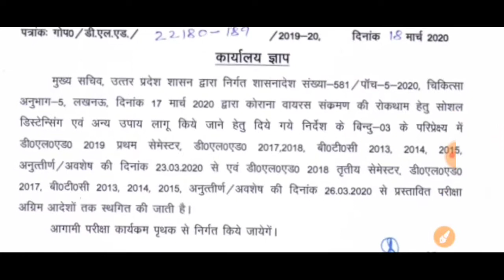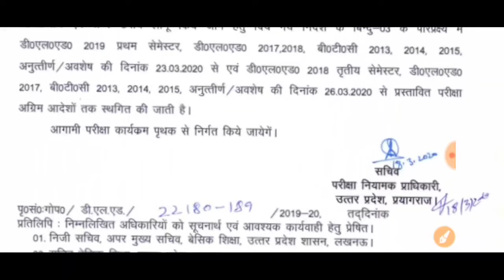परीक्षा स्थगित, पीएनपी नोटिफिकेशन,UP BTC/DELED 1st SEMESTER EXAM 2020 POSTPONED//BTC & DELED 1st Sem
UP DELED 1ST SEMESTER EXAM DATE 2019-20,UP DELED EXAM DATE 1ST SEMESTER,UP DELED 1st SEMESTER EXAM DATE,Study With Raj